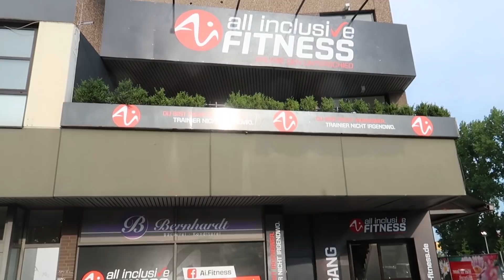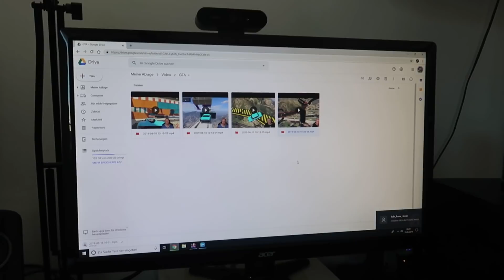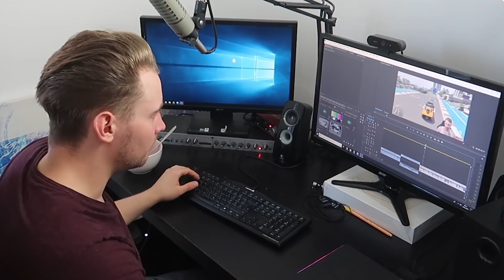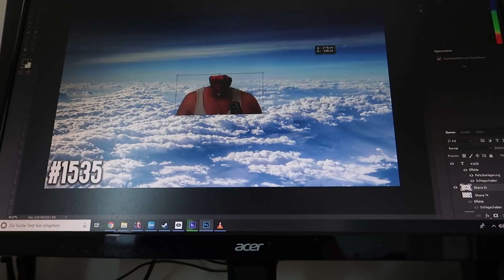EIN TAG IM LEBEN VON MARBOSSA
Ein normaler Tag im Leben von Marbossa.